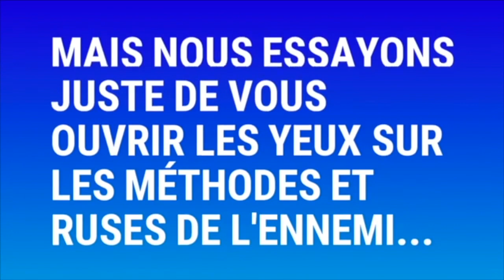🔴ELLE AVOUE !!! Voici comment je détruis les finances de ma mère en sorcellerie